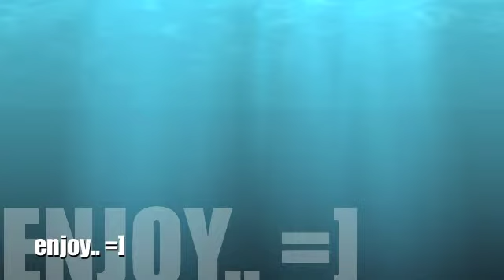Great song made in garageband- instrumental. :)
This is probably my favorite song so far that i've made, even though it only took a day to make. :) Thanks for listening! -_^